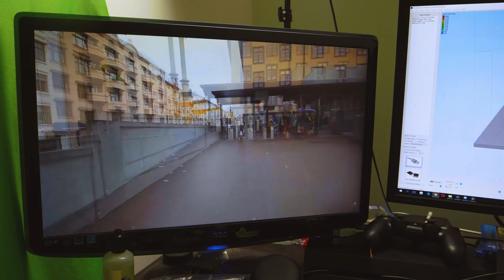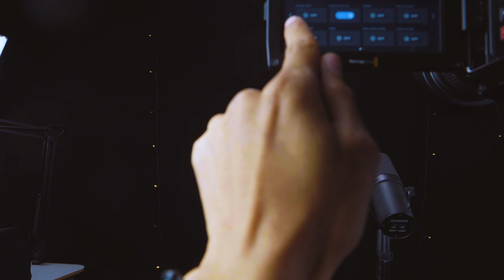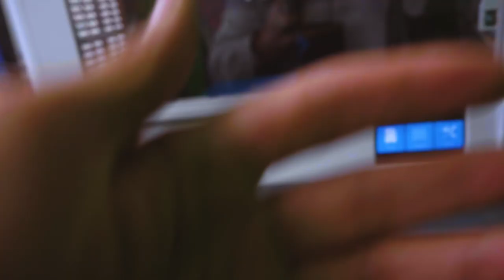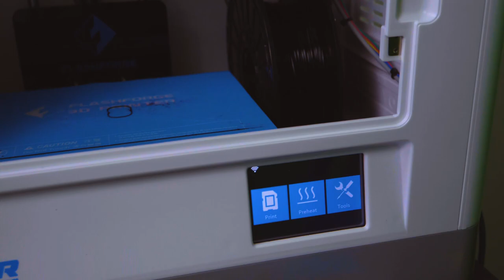Trulsetorsdag + Printer Reaper - Vlog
Da er det på tide med litt Info:►

Du kan nå ringe inn for og legge inn en Beskjed for Live stream eller SpørKasper.

Så det jeg har gjordt er at nå kan du ringe dette nr: 23653051, og da for man 3 valg, 1. SpørKasper, 2 Live stream Studio. 3. Hilsner.

  O.I.S